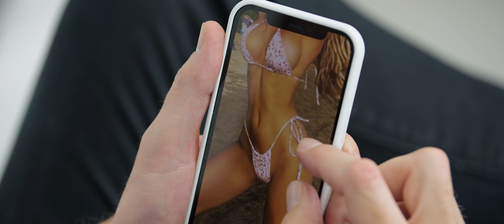Evgenia - Όχι Ευχαριστώ - Official Music Video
Μουσική: Μιχάλης Τουρατζίδης
Στίχοι: Jenny Tsiko

Έπαιξαν οι μουσικοί:
Τύμπανα: Δημήτρης Μηλιακιδης
Μπάσο: Κώστας Στιλπνοπουλος
Κιθάρες: Κώστας Σαμλιδης
Μπουζούκι: Κώστας Σαμλιδης
Πλήκτρα: Κώστας Γκιτσης
Κρουστά: Αλέξης Μπουλγουρτζης
Φωνητικά: Γιώργος Θεοδωριδης, Ανδρέας Κίκας

Music Video Credits:
Executive Producer: Mario Pappas
Producer | Παραγωγός: Nathan Scinto
Directed | Σκηνοθεσία: Protheus
Director of Photography | Διεύθυνση Φωτογραφίας: Zoltan Orban
Production Manager: Jesenia Orozco
First AC: Bobby Rich
PA: Mike May
Styling / Wardrobe: Alessandra Gold
Makeup: Jackie Jorge
Actor | Ηθοποιοί: Jason McAlister
Evgenia's Assistant | Βοηθοί Παραγωγής: Karol Del Gobbo & Andrea Staneva

Production Company | Εταιρεία Παραγωγής: Media One

Στίχοι:

Γιατί για να ´χω άλλη μια πληγή
Τι να τις κάνω πες μου συλλογή
Γιατί για να μου σπάσουν την καρδιά
Σε χίλια δυο κομμάτια θρύψαλα

Να ξαναγαπήσω πες μου ποιος εγώ
Δε θέλω δε θα πάρω δεν μπορώ
Οχι να μου λείπει ευχαριστώ

Γιατί εγώ να ξανά διαλυθώ
Βουτιά να κάνω στον γκρεμό
Γιατί εγώ με κάποιον να δεθώ
Και να με εκτελέσει εν ψυχρώ